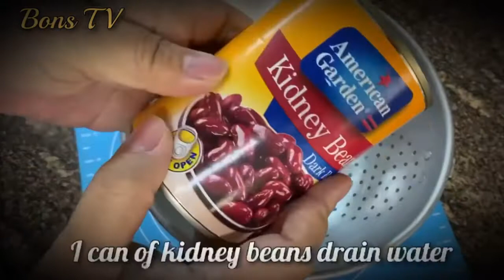HOW TO MAKE BUTCHI WITH RED BEANS FILLING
How to make butchi with red brans filling ,easy  to mak and tasty ...